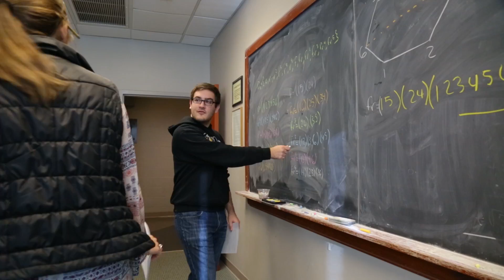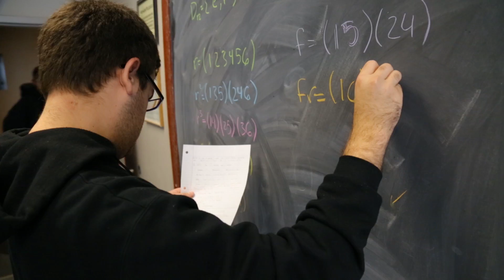Senior Capstone - Matthew Welte | McDaniel College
Matthew Welte, a Mathematics major from Berlin, NJ, examines how musical objects such as notes and chords can be translated into mathematical structure so that mathematical operations can be applied; effectively changing them from one note or chord to another.